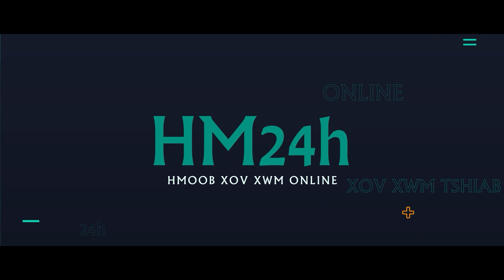XOV XWM KUB 7/2:AV QEEG LOJ HEEV, TIB NEEG TUAG 4.300 TUS NYOB RAU TURKEY THIAB SYRIA TEB CHAWS